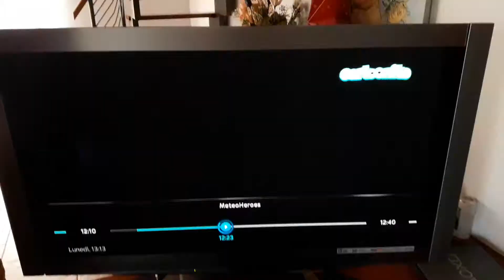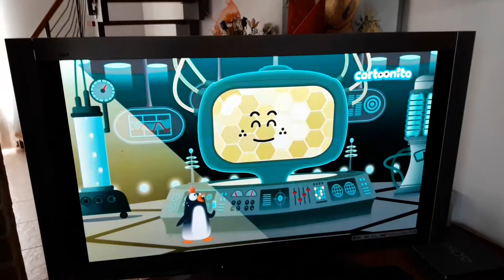Cartoonito Meteoheros stagione 1 episodio 18 abocato